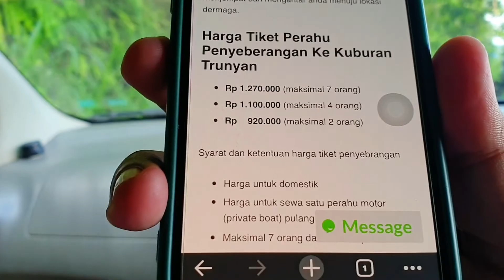NGERI !! TANAH LONGSOR, PINGGIR LANGSUNG JURANG !! JALAN MENUJU KINTAMANI BALI